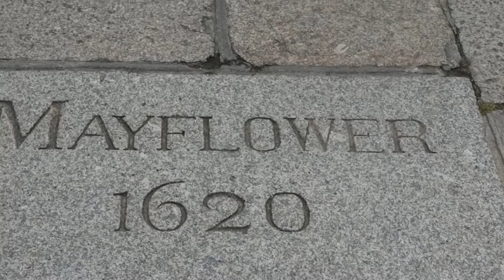Tania Meets Stephen Mulhern And in for a Penny team ITV. Plymouth Barbican July 2021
Thanks to Cornwalli's Pirateers for the music. Stephen and the ITV Team and Tania in Plymouth Barbican. SummerTime TV WorldWide YouTube Thanks
With Viral and Trending videos looking at Music, Art, Documentary, Pride, Travel, It' s a Life Magazine. Its about being Hu+Man International.